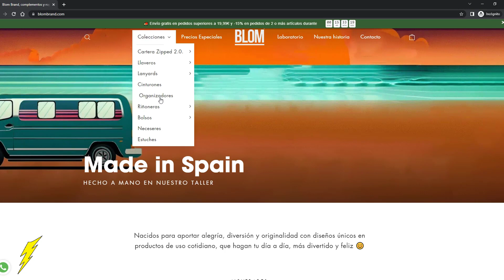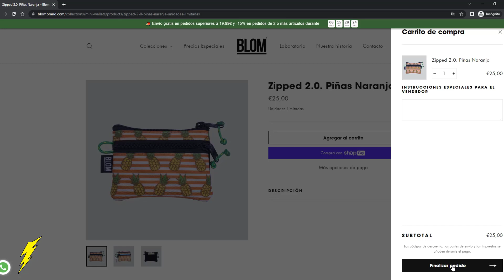La MEJOR Cartera con 💰 DESCUENTAZO 💰 - BLOM BRAND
¡LIKE Y SUB MIS VOLTIUCOS!

Hola amigos, soy LaVoltios, bienvenidos a mi canal, en el cual encontrareis reviews, unboxings, o videos probando armas de airsoft, perdigones, y todo tipo de EDC's, navajas, cuchillos y videos variados que no subo a mi canal principal.

En mi canal, encontrareis un vídeo nuevo a las 6 de la mañana, a las 4 de la tarde o a las 10 de la noche cualquier día aleatorio. Comparto con vosotros las cosas que tengo, ya sea por coleccionismo, porque lo llevo y uso en mi vida diaria o porque me gusta subir al monte a echar unos tiros

Espero sacaros una sonrisa de vez en cuando, y ayudaros a olvidar la rutina por unos minutos con cada uno de mis videos. No olvideis suscribiros al canal si aun no lo estais y asestarle un buen petardazo al botón de like a este video, os espero en el siguiente, ¡un saludo a todos!